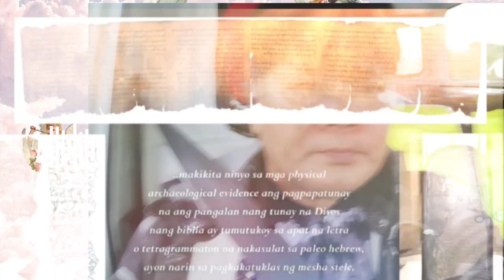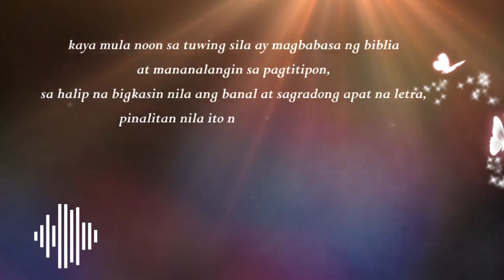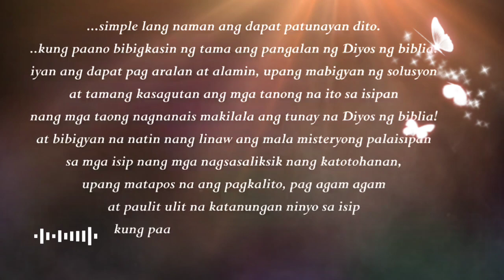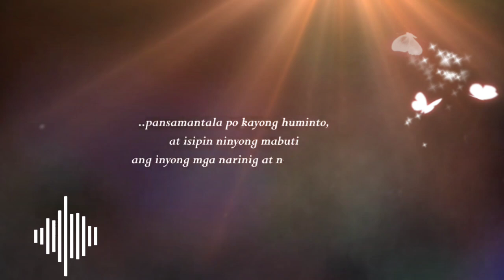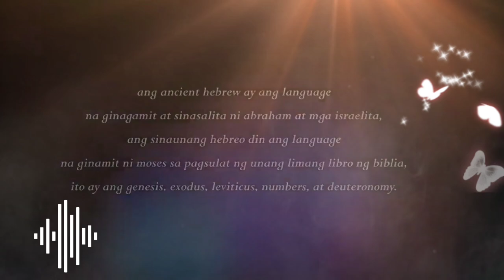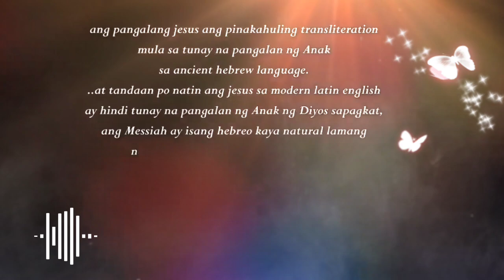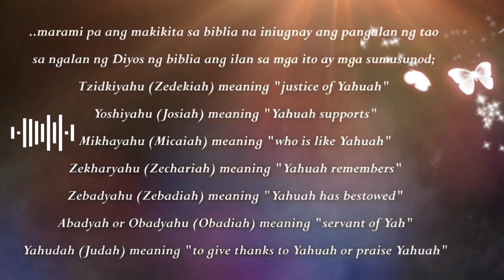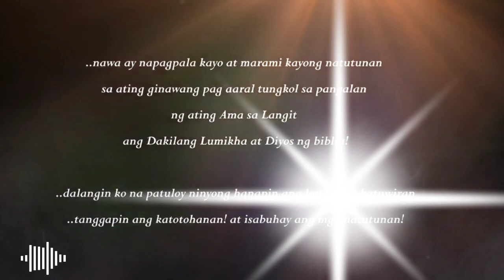ANG LIHIM NA TOTOO PANGALAN NG DIOS BAKIT ITINAGO AT HINDI IPINAALAM